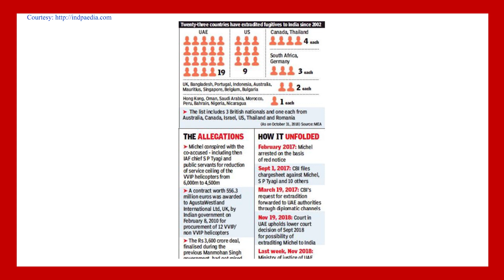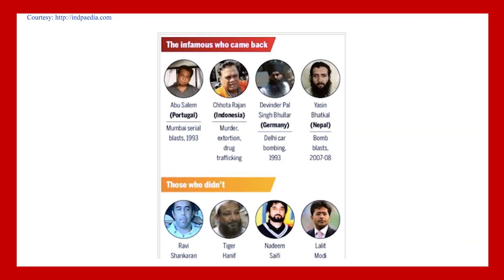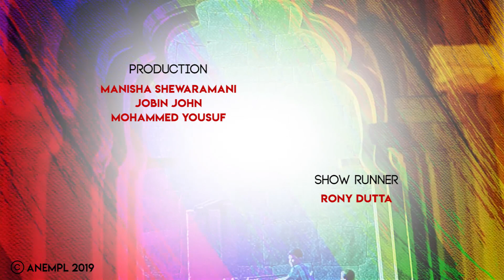Deep Dive With AK | प्रत्यर्पण को लेकर क्या है कानून और भारत की चुनौतियां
भारत वॉरेन एंडरसन, विजय माल्या और डेविड हेडली जैसे और भी कई अपराधियों को प्रत्यर्पित करने की नाकाम कोशिशें कर चुका है. इन असफलताओं ने हमें यह समझने पर मजबूर किया कि आखिर हम किसी अपराधी को अगर विदेश से भारत लाना चाहें तो हमें किस तरह की मुश्किलों का सामना करना पड़ता है. आज के इस वीडियो में मैं आपको बताऊंगा कि भारत को ऐसे भगोड़ों को वापस लाने के लिए किस ​तरह की मुश्किलों का सामना करना पड़ा है और इस पर भी चर्चा होगी कि ऐसे में भारत किस तरह की नीति अपना सकता है.

 India's Experience with Extradition

India has had several unsuccessful attempts in bringing back offenders like Warren Anderson, Vijay Mallya, David Headley, etc. This has made it important for the country to understand the obstacles we face in extraditing fugitives from abroad. In this video, I Deep Dive into India's experience in securing the surrender of fugitives and analyse the various legal and non-legal challenges to extradition.